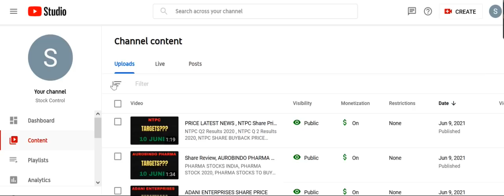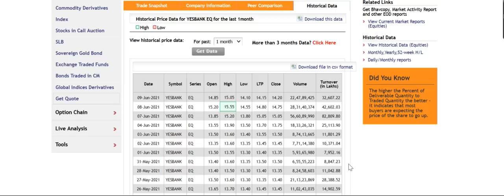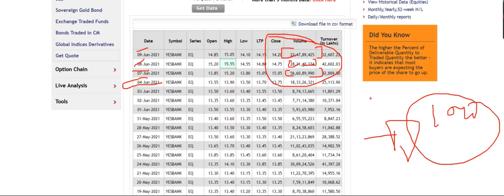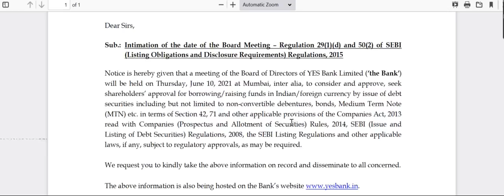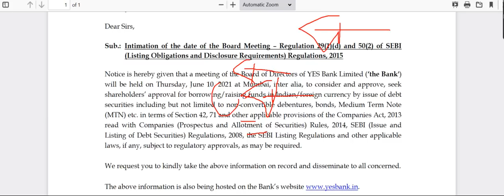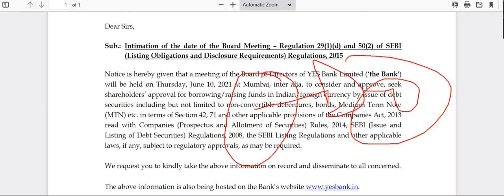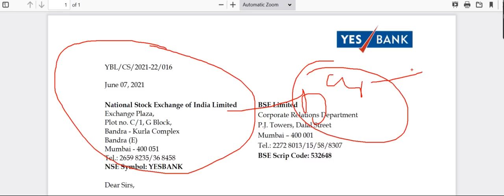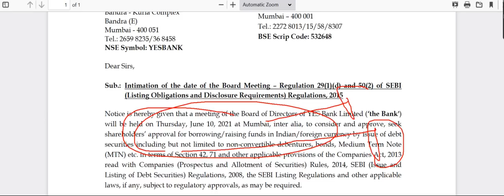YES BANK Share Price , YES BANK Share News, YES BANK Share Prediction, YES BANK Share Revie